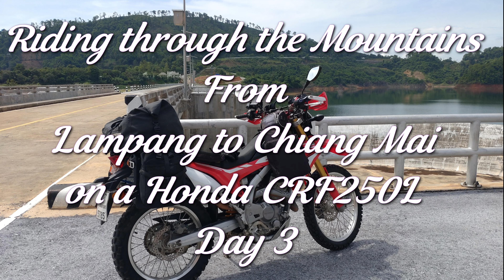Riding Through the Mountains from Lampang to ChiangMai Day 3 on a Honda CRF250L with Mike FreeRider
Why go Straight To Chiang Mai on the Highway when you can ride the Amazing Mountains , Straight is less than 100K via Mountains it's 233K.
Roads are Great and Views are Fantastic